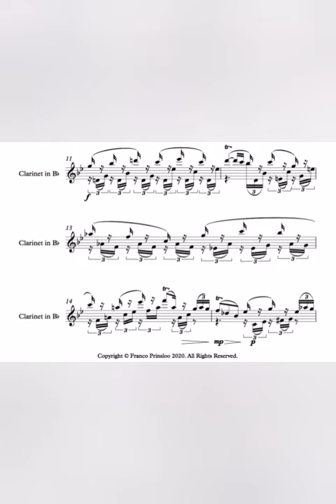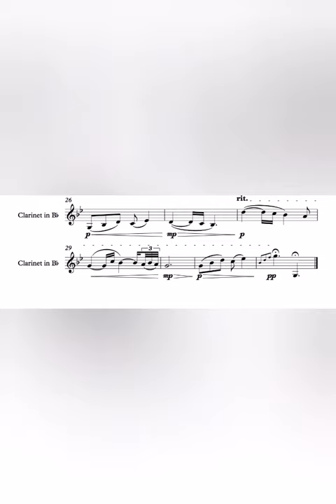[MUSIC FOR ISOLATED MUSICIANS - DAY 09: CLARINET]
As part of my mini project during isolation I have challenged myself in writing a short piece a day for the initial 21 days of lockdown music_for_isolated_musicians 21solos. Listen to my amazing friend, Morné van Heerden performing the outcome of DAY 09, for solo Clarinet. Listen to how the theme also manifest in the work for harp!

If you want the sheet music to also play it, PM me directly.